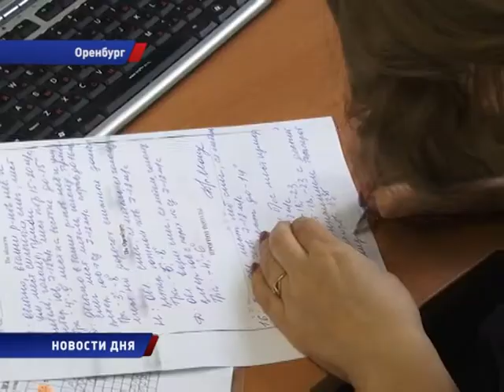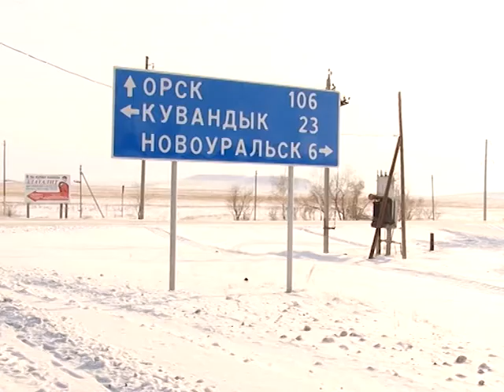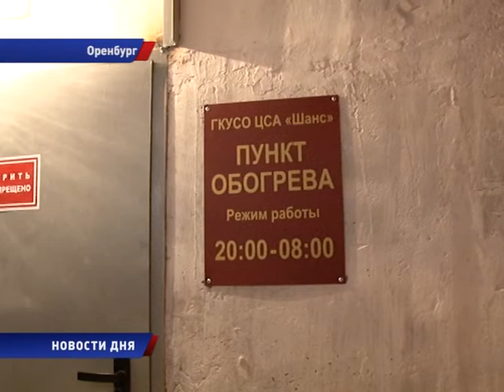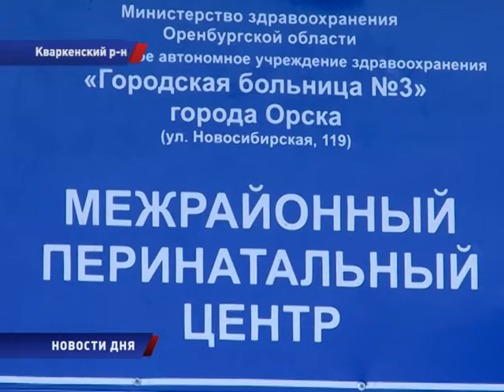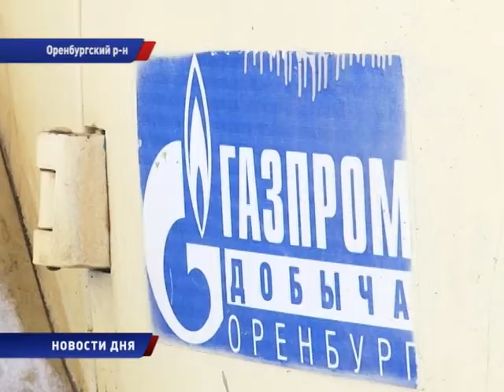Новости дня 14/01/16